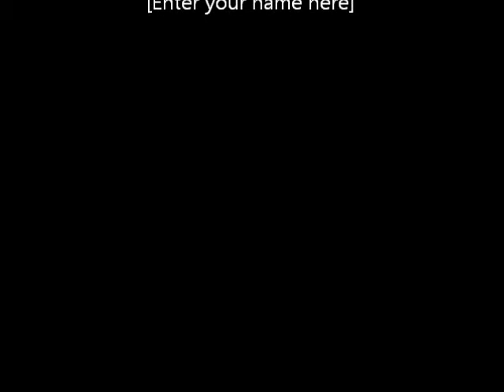86th Street Crooners @ SPEBSQSA College Competition 1999